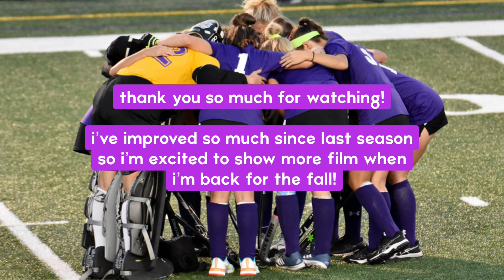Campbell Shelley 2022 Freshman Season Film